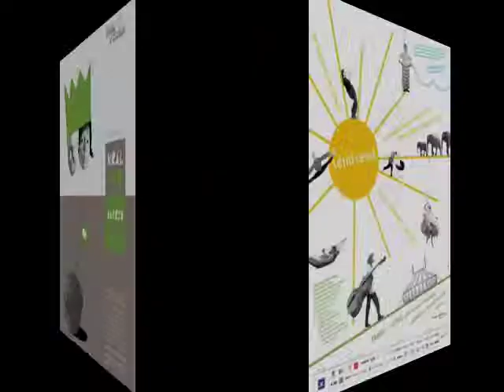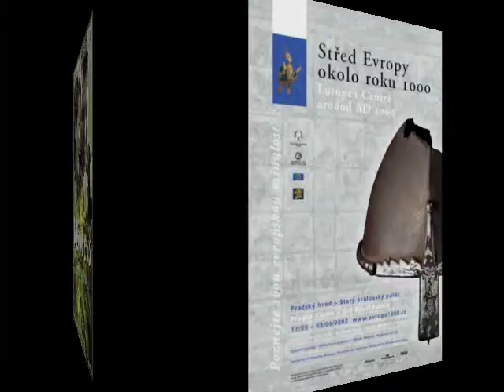Kulturní projekty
Dlouhodobě se  věnujeme marketingu a propagaci kulturních projektů. Již 11 let.